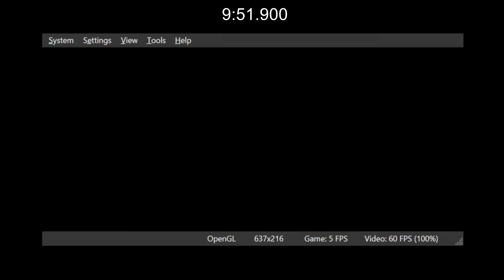PD4FR -- Miss Spider's Tea Party (PS1) -- Easy in 9:51.900 -- Untied WR when set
Emu. DuckStation 0.1-6988. Untied WR when set. Sub-10